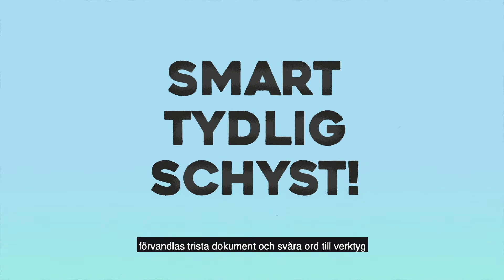Lätt att göra rätt – en film om Region Värmlands jämställdhetsarbete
Vi arbetar för ett bättre Värmland för alla. Ökad jämställdhet är en viktig del av det arbetet. Vi kanske inte gör som alla andra. Det gör det inte mindre viktigt. Bara mindre krångligt. Läs mer på